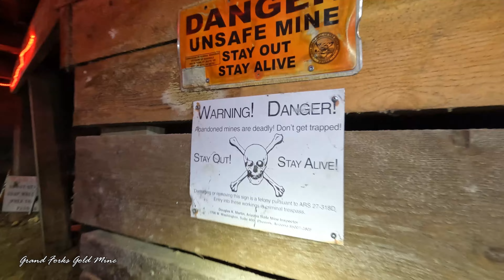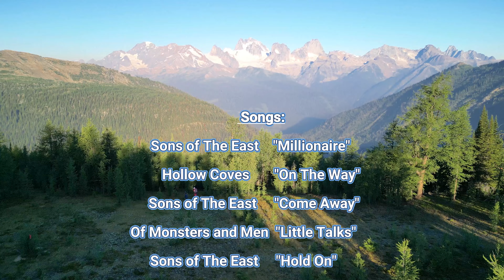(LIPIFEST) Canada 2024